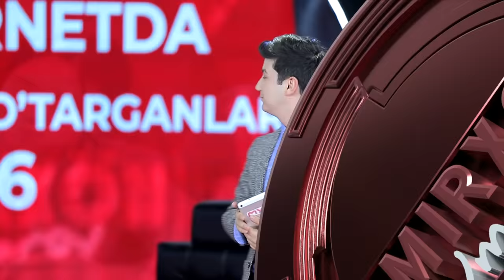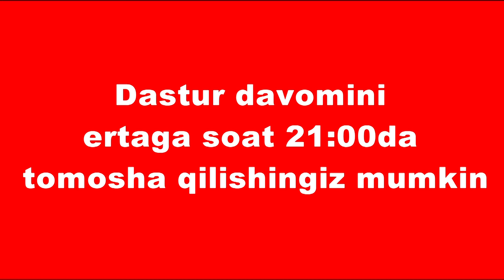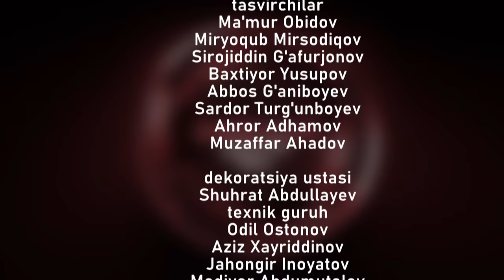INTERNETDA SHOVQIN KO’TARGANLAR - 6 // AMIRXON UMAROV SHOUSI // OCHIQCHASIGA GAPLASHAMIZ // 075-SON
Sizga tanish mavzu yana nishonimizda. Faqat avvalgilaridan ancha farq qiladi!

Studiyada Lill Xurramov yig'ladi, nima uchun?

Tarmoqlarda ommalashgan "Приколно даааа"  iborasi aslida kimning ijod mahsuli?

Kino rejjisorlarga yana toshlar otildi. Bu safar ro'l o'ynatish uchun pul talab qilganlarning ismlari ochiq aytildi!

Turli "House" larga jamlangan jamoalarning  bir-birlarini tanqid qilishiga ham guvoh bo'lasiz bu gal.

"Biz ham ijodkormiz" deyotganlarga studiyamizning o'zida vazifa berdik, kim qanday bajarganini ko'rib o'zingiz baholashingiz mumkin.

Oldingi sonlardan ko'ra bu gal ko'p narsa boshqacha bo'ldi. Buni ekspertlar ham takidladi. "Internetda shovqin ko'targanlar" haqida 6-bor gaplashdik.

Aytilgan achchiq gaplar ko'p. Shu sabab ularni 2 kun davomida sizga ko'rsatamiz. Ijtimoiy tarmoqlar orqali tanilganlarning  haqiqatlarini 13-14 mart kunlari 21:00 da tomosha qilishingiz mumkin!

Boshlovchi imidji uchun @altinyildizclassics_uz  va @papa_lazz ga minnatdorlik bildiramiz.

Dasturlarimizni youtubedagi amirxonoff kanali orqali tomosha qilishingiz mumkin.